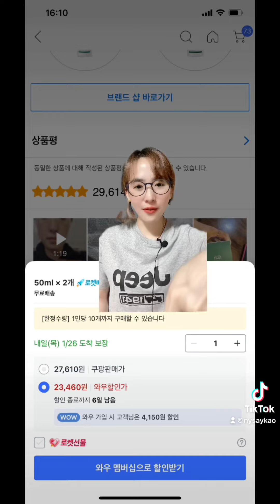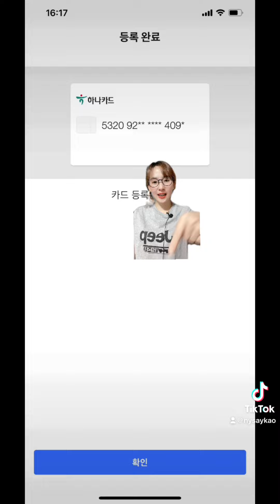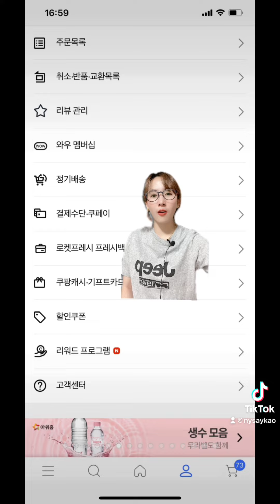สั่งของคูปัง หักเงินจากบัตรง่าย ๆ ทำครั้งเดียวได้ 3 เด้ง สั่งอาหารในเกาหลีได้ด้วย | NY สายเกา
สั่งของคูปัง หักเงินจากบัตรง่าย ๆ ทำครั้งเดียวได้ 3 เด้ง
1.สมัครwow ได้ส่วนลดสินค้า
2.เปลี่ยนชื่เป็นชื่อจริงเราได้ด้วย
3. สั่งอาหารในเกาหลีได้ด้วย | NY สายเกา